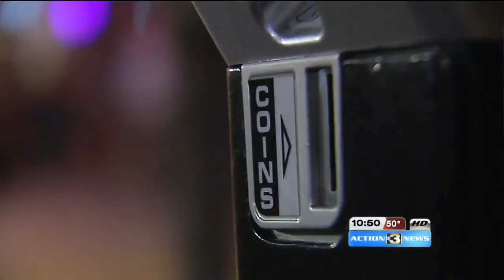Residents weigh in on parking meter changes in the Old Market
Omaha residents are weighing in on parking meter changes in the Old Market and beyond.